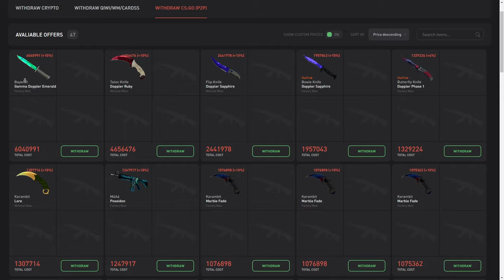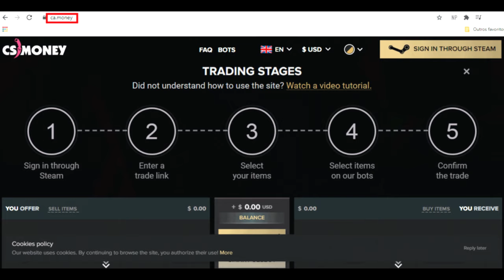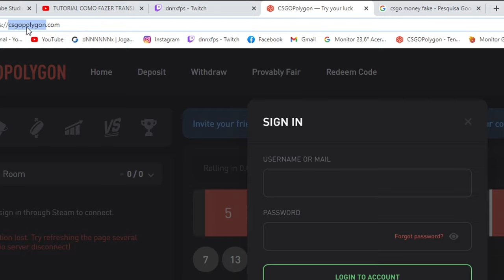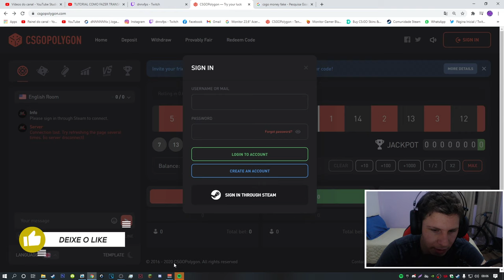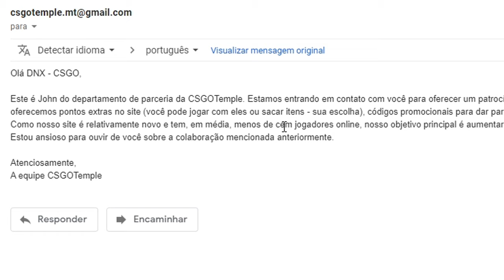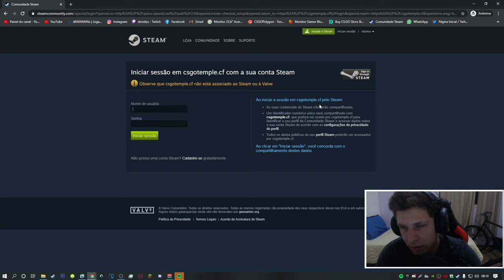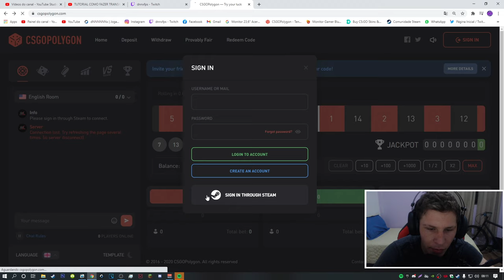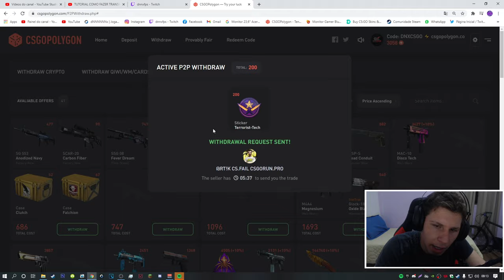O SITE QUE SCAMMAR OS JOGADORES DE CSGO...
Acessórios:
Teclado: Reddragon Dark avenge MECANICO
Mouse: REDDRAGON M711 GAMING
Mousepad: TEM PUBG, 70CM
Fone e Microfone:  ARCANO BLACK
Monitor: LG IPS 75 HZ 5 MS

PC:
Water Cooler: =
Processador: AMD RYZER 5 2400G
Placa de Vídeo: PNY GEFORCE GTX 1660 OC 6GB
Placa mãe: AMD A320M-HD ASROCK
Memória: T VULCAM 16GB 2400MHZ (2x8)
SSD: AINDA NÃO TENHO
HD1: HD SEAGATE 1TB BARRACUDA
Gabinete: PICHAU GAMNING - MAGPIE ll
Fonte: PICHAU NIDUS 500 w

1280x1080 in 75 hz

O CSGO POLYGON É O MAIOR SITE SCAMMER DO CSGO... 🤔
COMO GANHAR SKINS DE GRAÇA NO CSGO ( SEM DEPOSITAR ) 2020